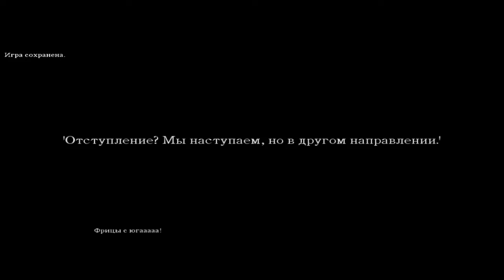Call of Duty 2 Отступление